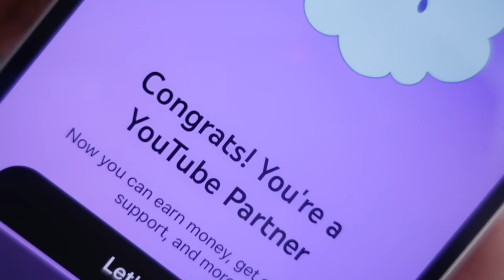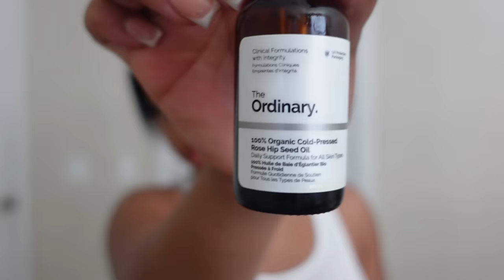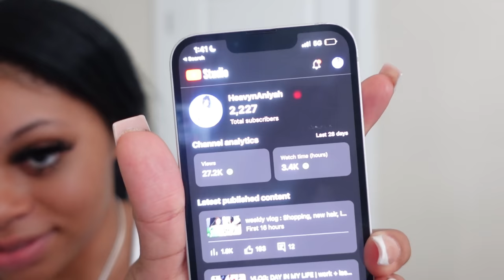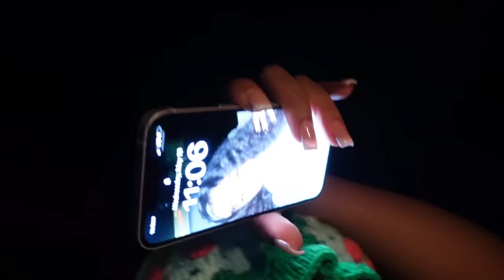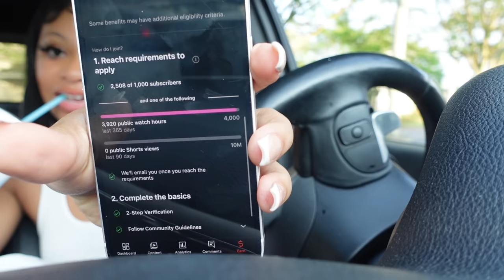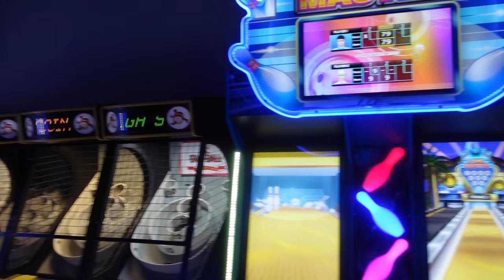Weekly Vlog (I GOT MONETIZED, eating out, work, and arcade)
Im so happy that I'm finally a YouTube partner and I couldn't do it without y'all, I love y'all so much.